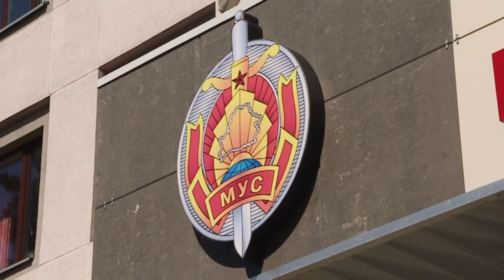Де-факто 27 04 2018